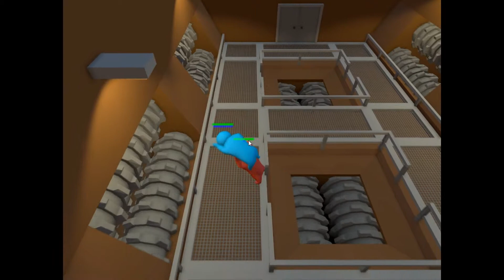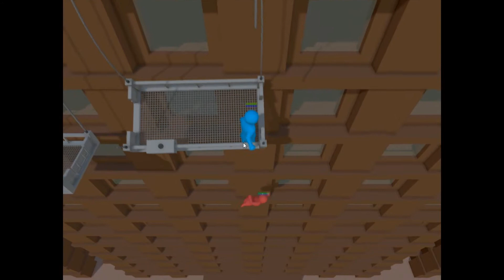¡¡Gang Beast¡¡//Partida random con mi hermano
Descripción: Segundo video que hago con mi hermano.
Luego les digo cuando se haga el canal.
Dejo mi Skype para jugar :D    :TheNarutimate11.